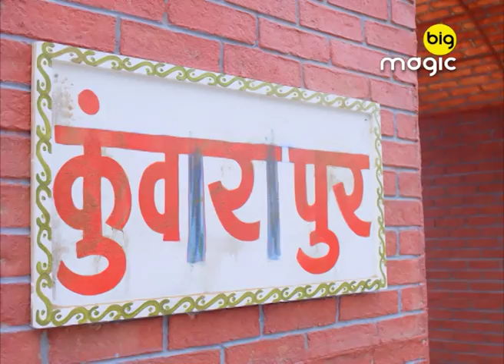Hum Paanch - Phir Se | Minisode | Hindi Comedy TV Serial | Best Scene - Ep 119